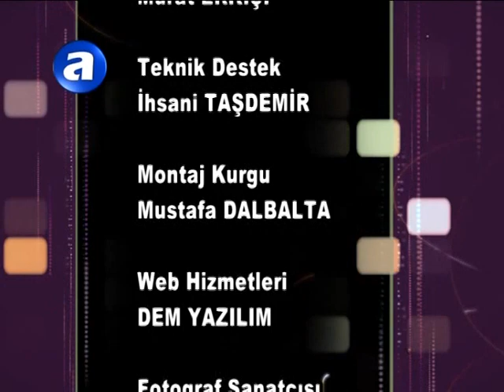Simit Sarayı Antalya